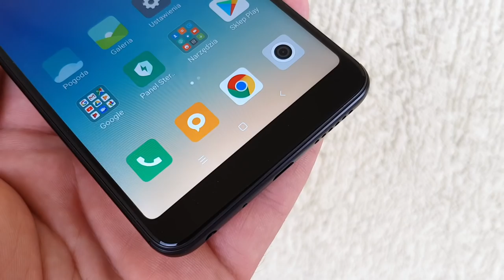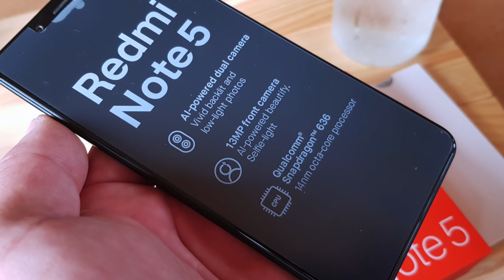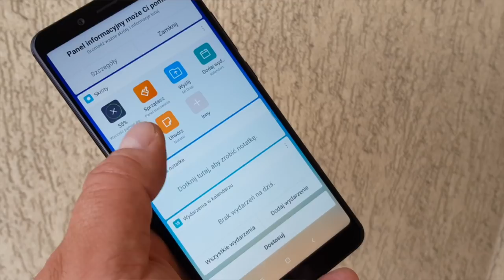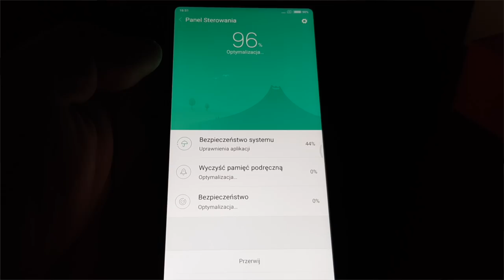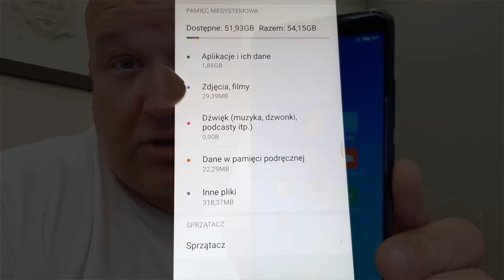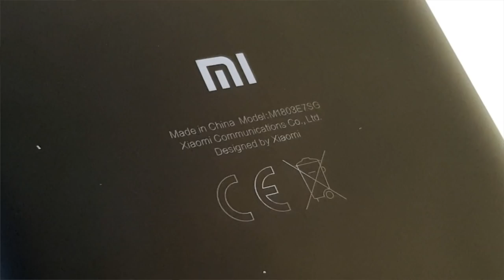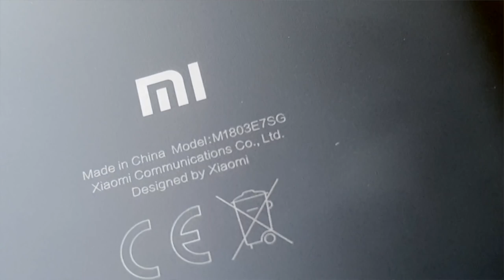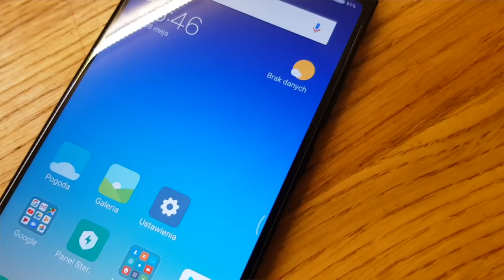Xiaomi Redmi Note 5 - pierwsze wrażenia przed polską premierą : mGSM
SPECYFIKACJE:
- „Nasz” Redmi Note 5, czyli Xiaomi Redmi Note 5 AI Dual Camera
- Xiaomi Redmi Note 5 (chiński)
- Xiaomi Redmi Note 5 Pro - prawie jak „nasz”, ale jednak ma inny aparat

Zwróćcie uwagę, że wersja dostępna u nas to - wbrew nazwie - tak naprawdę model AI Dual Camera z obsługą globalnych pasm sieci. Można również mówić, że dostępny w Polsce Redmi Note 5 jest odpowiednikiem Redmi Note 5 Pro - ale ma inny przedni aparat. W każdym razie - „nasz” Redmi Note 5 jest zupełnie inny, niż model o takiej nazwie dostępny w Chinach - zatem uważajcie przy zakupach. Powyższe linki mogą wam pomóc.

Polski oddział Xiaomi ogłosił 18 maja oficjalną dostępność modelu Xiaomi Redmi Note 5 na naszym rynku. Smartfony (w dwóch wersjach) trafią do sklepów już w najbliższy poniedziałek, 21 maja 2018.

Xiaomi Redmi Note 5 będzie dostępny w firmowych sieciach Xiaomi oraz w popularnych sieciach handlowych w cenie 899 złotych za wersję z pamięcią 3+32 GB lub 1049 złotych za wariant 4+64 GB. Do wyboru będą trzy wersje kolorystyczne.

Co otrzymamy za powyższą kwotę? 5,99-calowy wyświetlacz o rozdzielczości Full HD+ i jasności 450 nitów, zakryty szkłem 2,5D oraz procesor Snapdragon 636 z grafiką Adreno 509. Pamięć wewnętrzną będzie można powiększać kartami microSD, a jeśli zrezygnujemy z użycia kart pamięci - będziemy mieli do dyspozycji dwa gniazda na karty SIM (slot hybrydowy).
Xiaomi Redmi Note 5 zasila akumulator o pojemności 4000 mAh z ładowaniem poprzez klasyczny port microUSB, zaś kontrolę nad urządzeniem sprawuje Android Oreo z interfejsem MIUI 9. Smartfon jest wyposażony w przedni aparat fotograficzny 13 Mpx oraz w 12-megapikselowy aparat tylny (f/1.9) z dodatkową matrycą 5 Mpx (f/2.0) dbającą m.in. o efekt rozmycia tła (bokeh) Aparat jest oczywiście wspierany sztuczną inteligencją (AI) oraz technologią DualPixel.